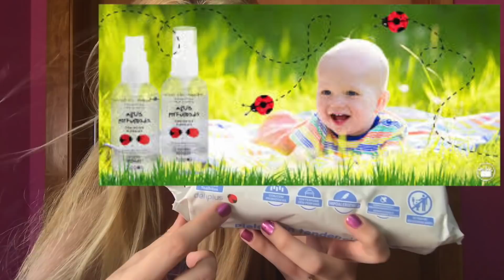NOVEDAD PARAFARMACIA MERCADONA PIELES CON PROBLEMAS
Holaaa a todas! Hoy os traigo UNA NOVEDAD PARAFARMACIA DE MERCADONA PARA PROBLEMAS EN LA PIEL QUE ME HA GUSTADO MUCHO!